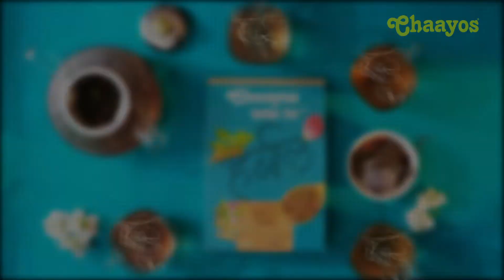Chaayos Herbal Kangra God's Chai Loose Tea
Immunity Booster tea with its 21 exotic ingredients